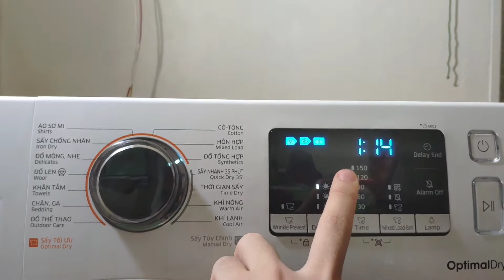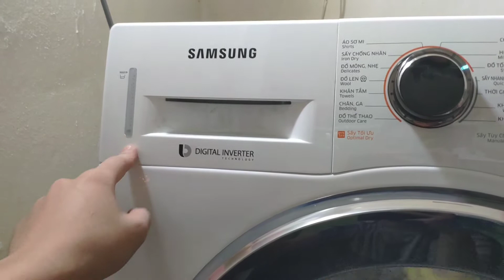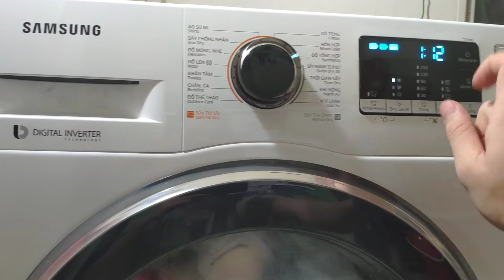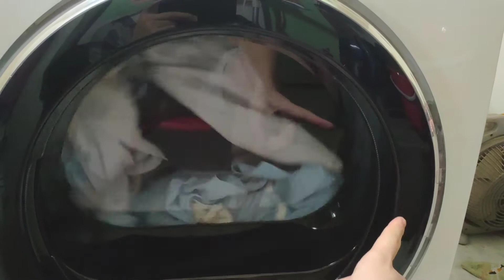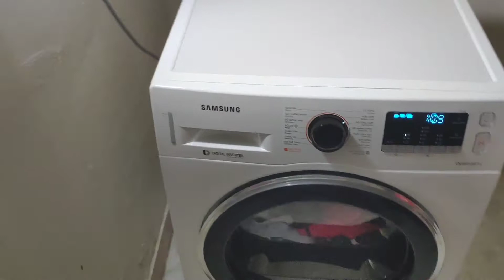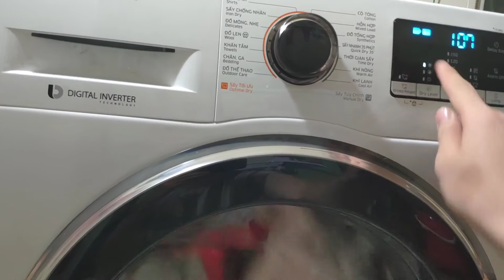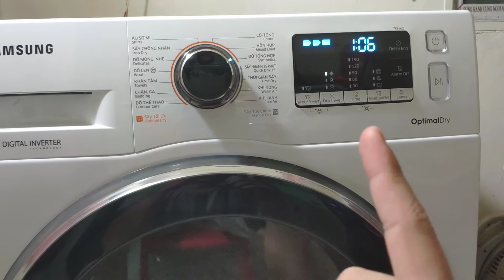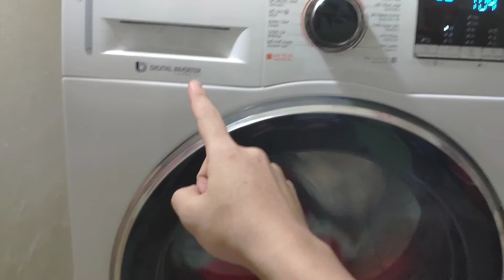Máy sấy quần áo Sam Sung 9kg, công nghệ sấy Heat Pump.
video thực tế sử dụng máy sấy samsung 9kg heatpump, video quay thực tế không qua chỉnh sửa, vì quay thực tế nên có thể thiếu sót 1 số nội dung, các bạn đóng góp ý kiến vui lòng coment.
các bạn muốn mình thêm các video về loại điện máy nào hãy coment ở dưới bài. mình sẽ ra những video tiếp theo. cảm ơn các bạn đã xem video.
nếu video làm các bạn hài lòng, hoặc có thông tin bổ ích cho các bạn, hãy share bài viết, và sub kênh của mình nhé. cảm ơn các bạn nhiều